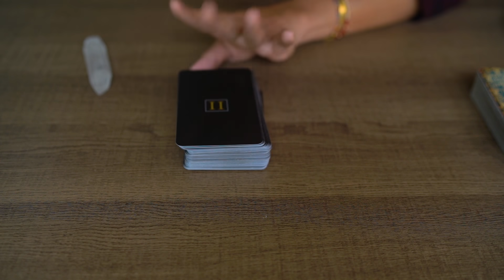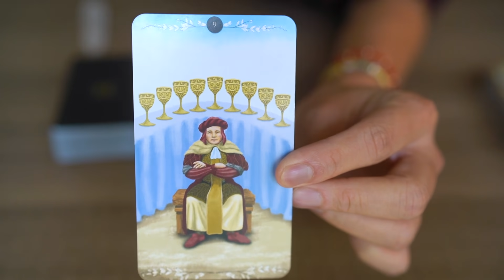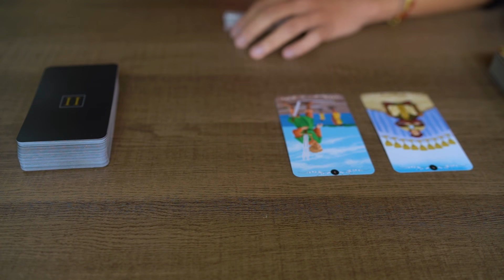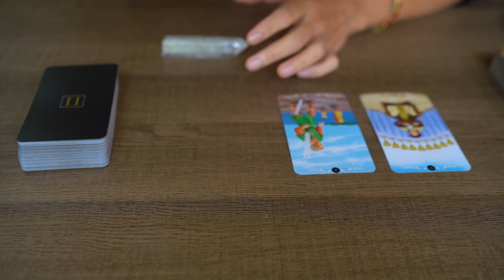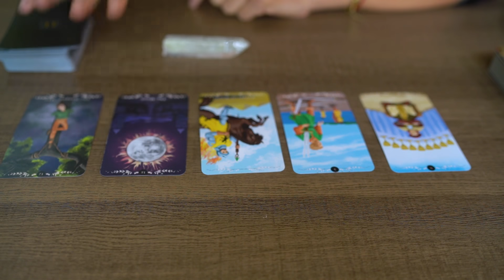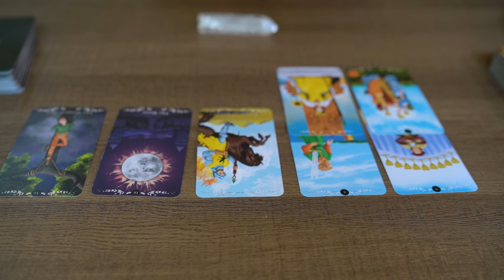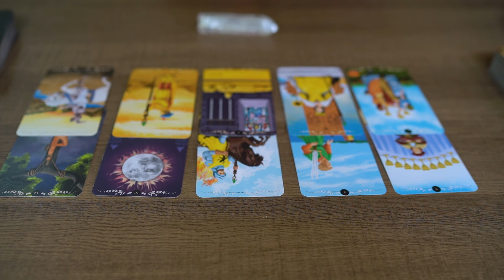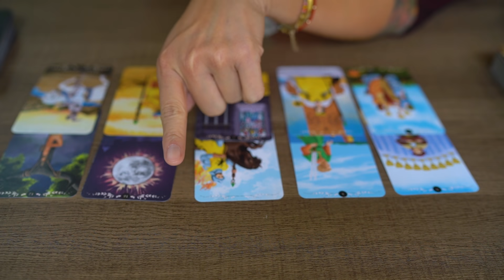LIBRA | THE BALANCE IS WAY OFF THIS TIME | SEPTEMBER 1-7, 2021 WEEKLY TAROT READING